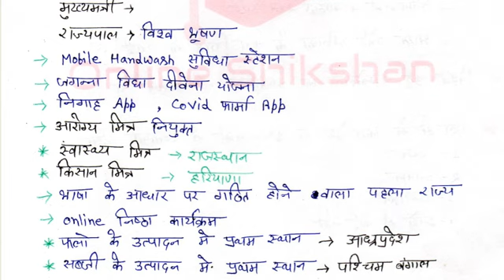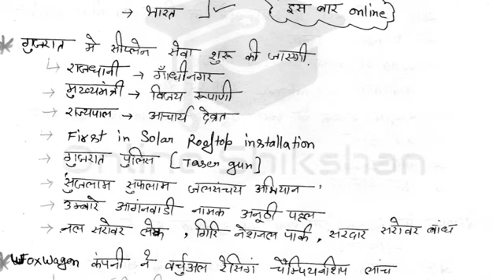करंट ⚡अफेयर्स | 01 Sep 2020 Current Affairs | Today Top 20 Questions | Online Shikshan Current .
Hello Guys,
           करंट अफेयर्स | 01 Sep 2020 Current Affairs | Today Top 20 Questions |Online Shikshan Current Affairs